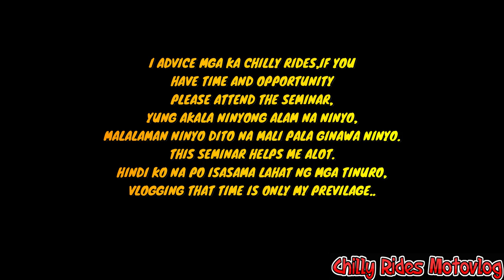APB RACING SAFETY TIPS|CIRCUIT RIDING CLINIC|1ST DAY|SOBRANG DAMING KAALAMAN NA MAKUKUHA|PART 1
FIRST PART/DAY 1 ! ABANGAN ANG PART 2,MORE ON ACTUAL DEMO
AND ACTUAL PRACTICE

SALAMAT PO MGA SIR NA BUMUO NG DRILL NA TO,MADAMI PO KAMING NATUTUNAN